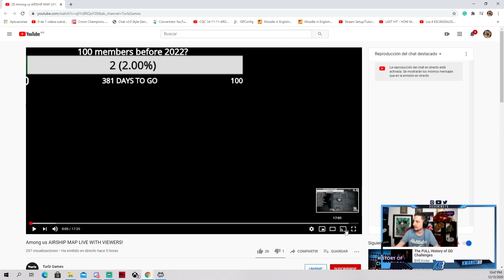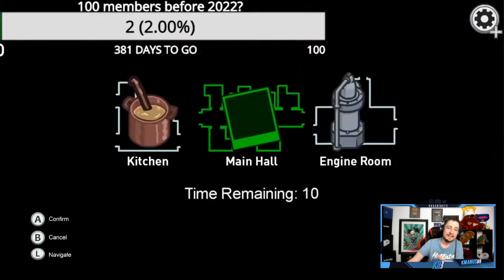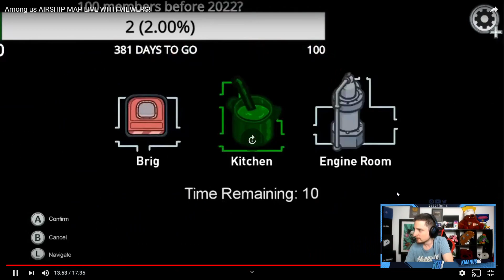COMO JUGAR AL NUEVO MAPA DE AMONG US | KManuS88